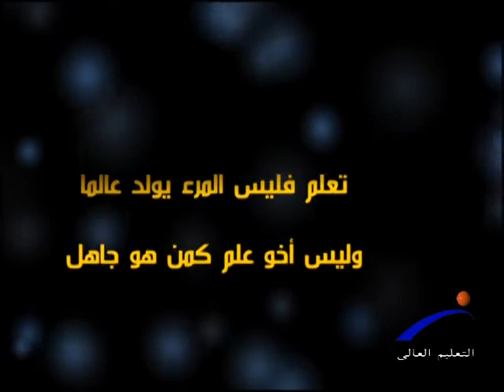برومو قالوا عن العلم والمعرفة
قناة النيل للتعليم العالى " برومو " قالوا عن العلم والمعرفة